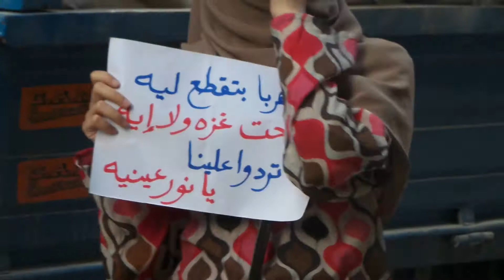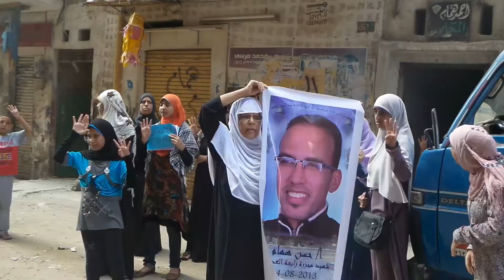وقفة مناهضه للانقﻻب العسكرى تحت منزل الشهيد حسن همام شهيد مجزر رابعه